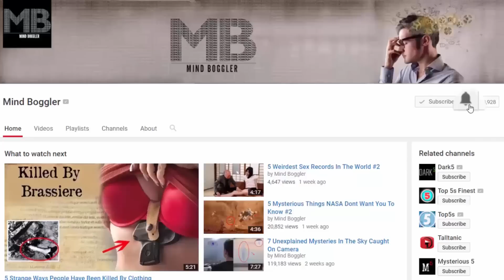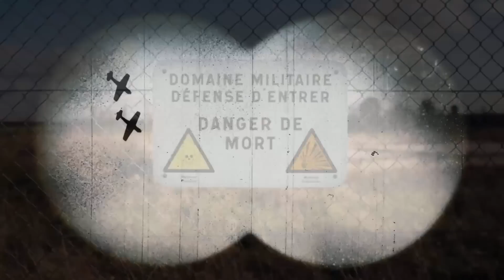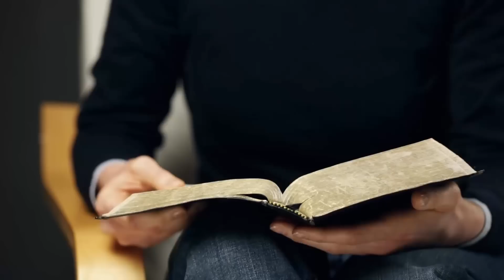10 Forbidden Places In The World You Are Not Allowed To Visit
There are countless beautiful destinations to visit around the world. But some places are either too dangerous, too protected, or too mysterious to explore. Several locations across the globe—from man-made buildings and structures to natural habitats that contain dangerous species, religious mysteries, and secrets—make these areas forbidden to outsiders. Here are 10 places on earth which are forbidden and you are not
allowed to visit .